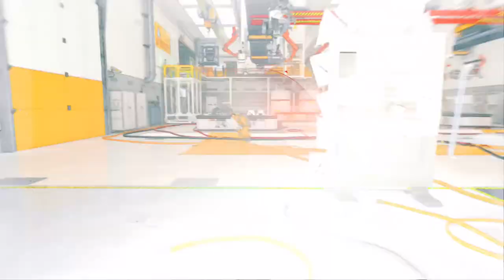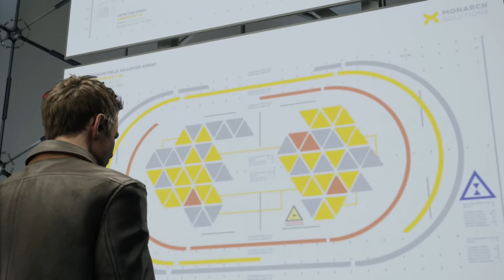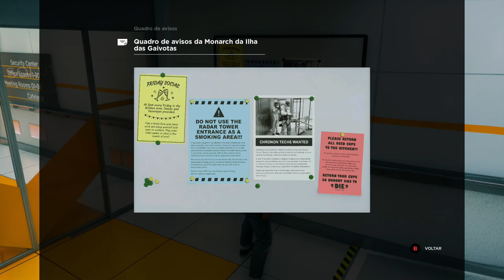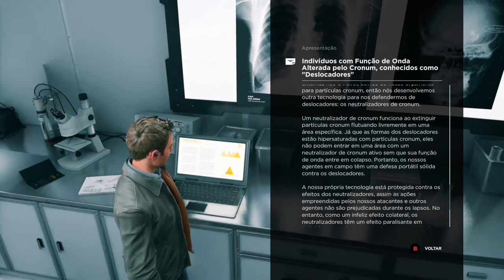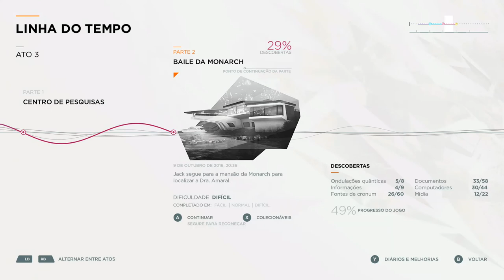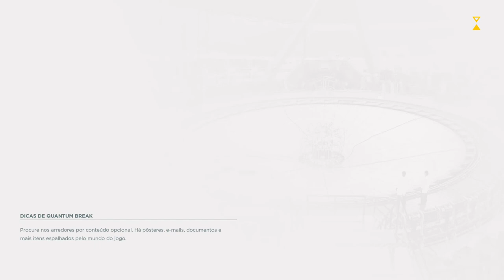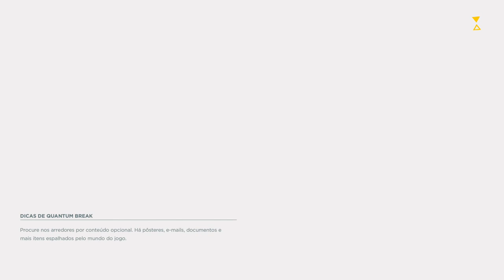Quantum Break - Replay Difícil 8 On Xbox One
Jogando agora no modo de dificuldade difícil parte 8.